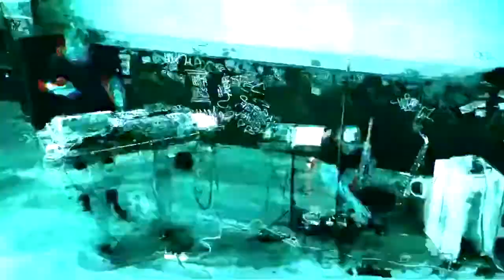Jah Schulz & Carsten Netz - This must be Dub ( live version 2020)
Jah Schulz - electronic, dub
Carsten Netz - sax, flute, efx
Timo Dufner - visuals